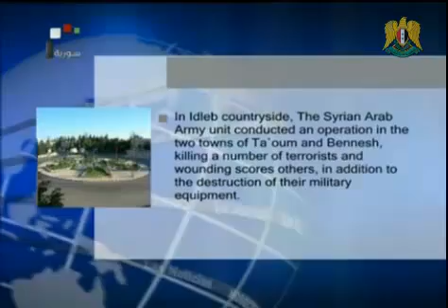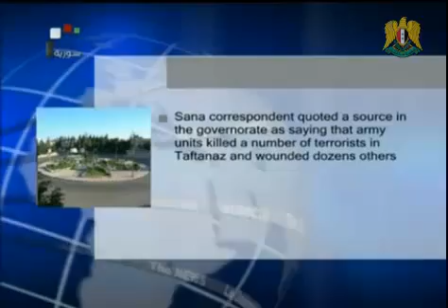Syria News 2.1.2013, Army Eliminate Dangerous Terrorists, Iran conclude successful maneuvers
* Russia: Military drills will be conducted by end of this month
* Iran: Armed forces conclude successful navy drills
* 2012 Marks a turning point in Parliamentary life in Syria
*Al-Halqi: Terrorism, Sanctions Affected  Economic Sector
* Armed Forces Eliminate Most Dangerous Terrorists in Aleppo
* Governor of Aleppo and Secretary of al-Baath Arab socialist Party in Aleppo visited the Military Hospital on the occasion of the new year.
* Bahrain: Clashes between protesters and police injuring several protesters